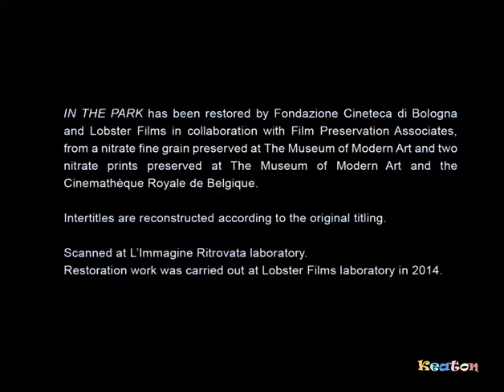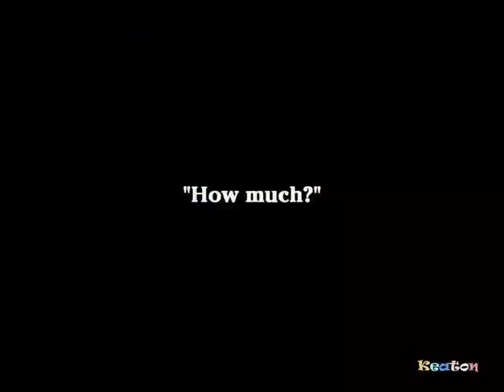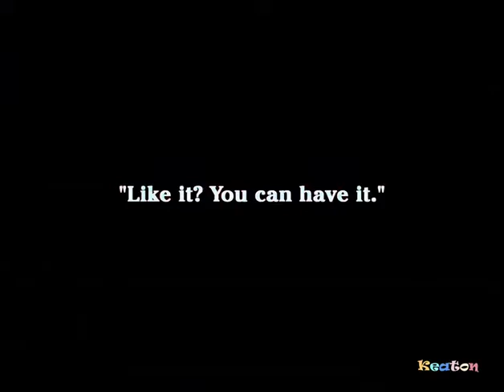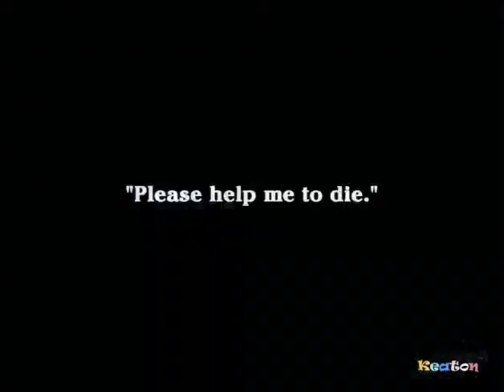Charles Chaplin - In The Park 1915 | Comedy, Short Flim Charlie Chaplin Full Movies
Charles Chaplin -In The Park 1915  | Comedy, Short Charlie Chaplin Full Movies
This is 39th movie of  Charles Chaplin in 18th March 1915

Starring-- Leo White, Edna Purviance
Distributed by-- Essanay Films
Release date -- March 18, 1915
Running time-- 15 minutes (restored version)
Country-- United States
Languages-- Silent film, English intertitles